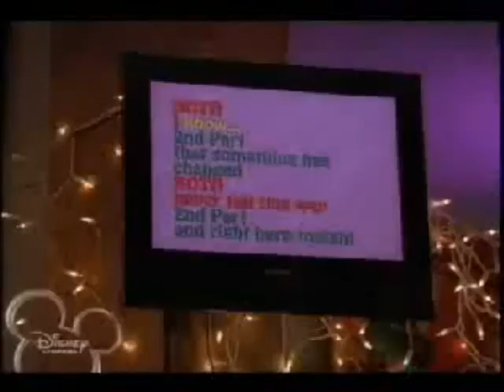zanessa - everything i do